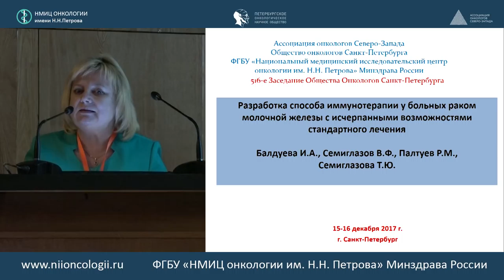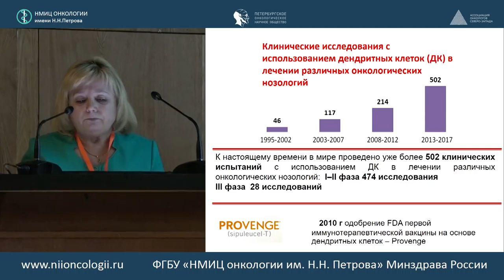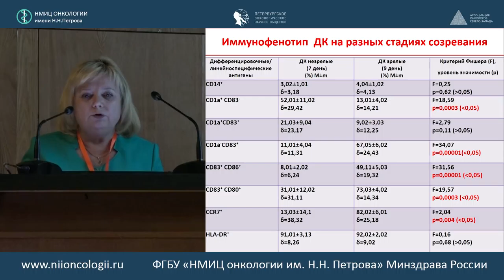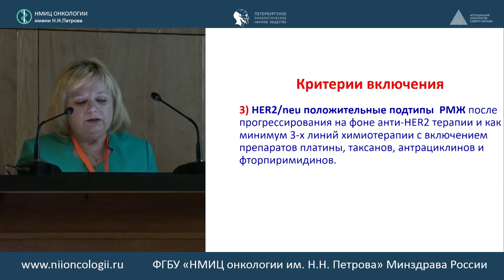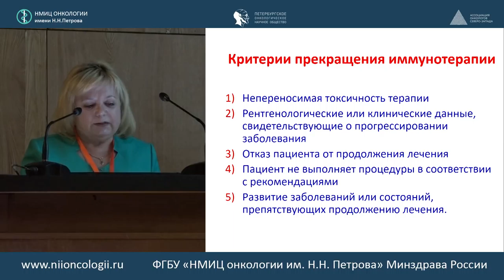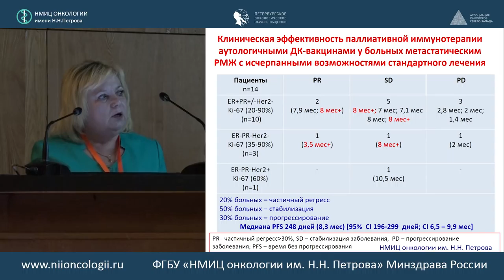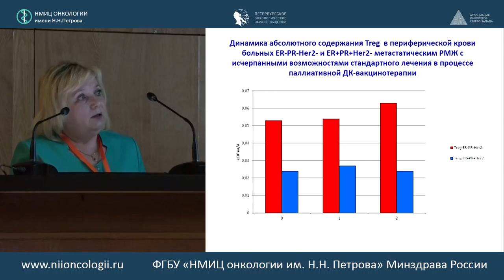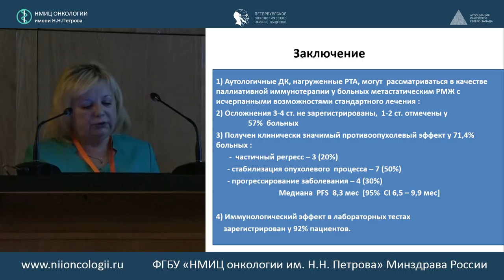Разработка способа иммунотерапии у больных раком молочной железы с исчерпанными возможностями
д.м.н. Ирина Александровна Балдуева (Санкт-Петербург)

Заведующая научным отделом онкоиммунологии ФГБУ «НМИЦ онкологии им. Н.Н. Петрова» Минздрава России,

516 заседание РОО «Петербургского онкологического научного общества»